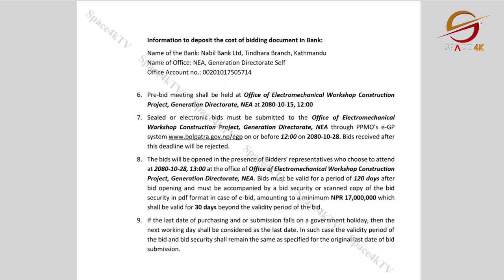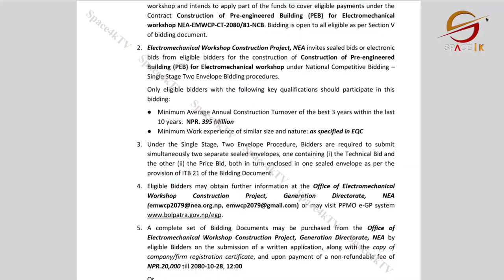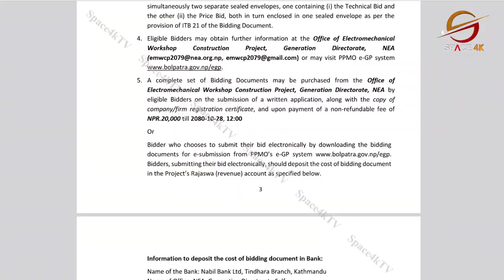विद्युत प्राधिकरणको प्रि–इन्जिनियरिङ बिल्डिङ निर्माण टेन्डरमा चलखेल, करोडौं रकम झ्वाम पार्ने खेल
Video Editor
Sujan Poudel
Raj Neupane
Biju Thapa

Camera
Manoj Khadka
Shrijan Shrestha
Anil Shrestha
Nabin Bhandari

Motion Graphics
Sudeep Sharma

Bibek Lamichhane

MCR Team
Ritesh Ghimire
Bigyan Mahatara
Baidunath Das
Chhewang Lama

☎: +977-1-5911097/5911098